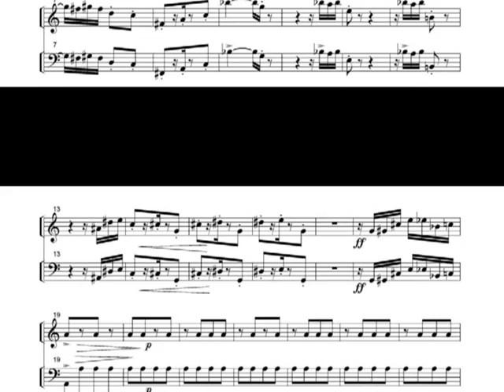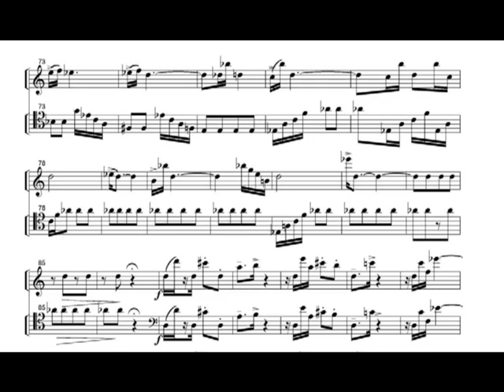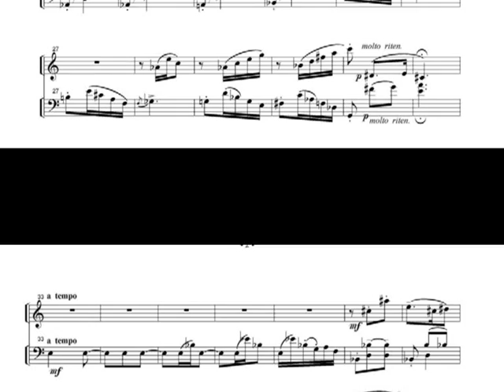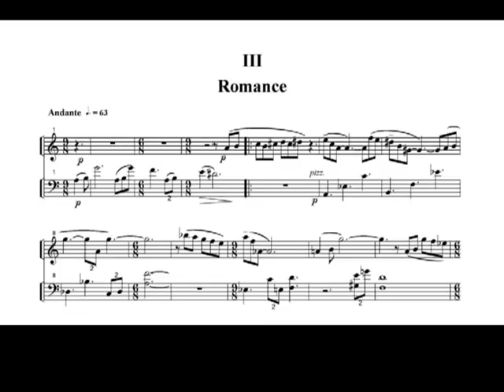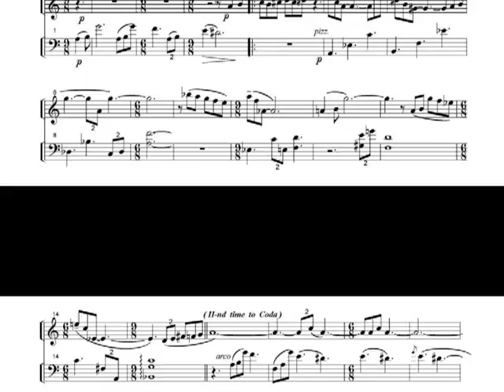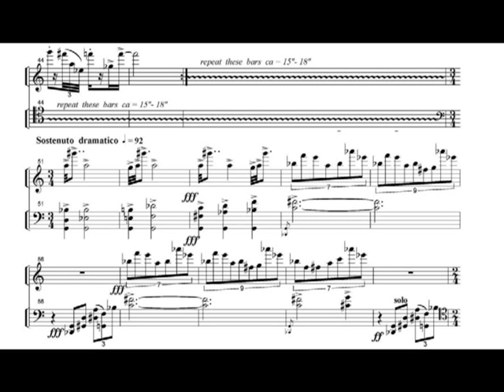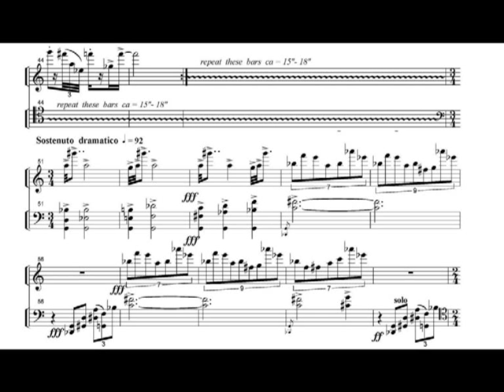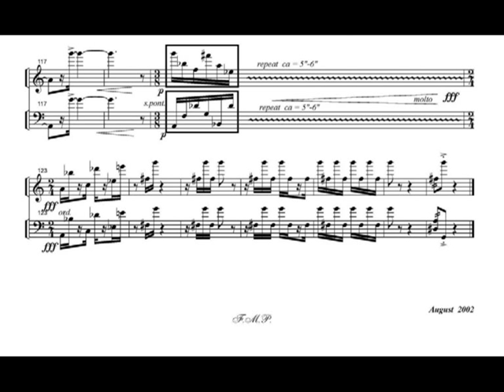Jan Freidlin DUO-PARTITA ( Flute-Cello ) Lior Eitan-Micha Haran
Duo-Partita ( 2002 ) for Flute & Cello by J. Freidlin has been composed in 2002  for a wonderful duet - Lior Eitan (Fl) & Micha Haran (Vc) who performed it 10 May, 2004 at the Henry Crown Hall ( Jerusalem ) .
  Duo Partita contains 4 parts : Intrada, Valsette, Romance & Final .
    Published by Editions Musik Fabrik ( France )